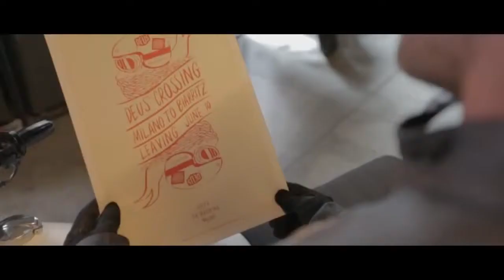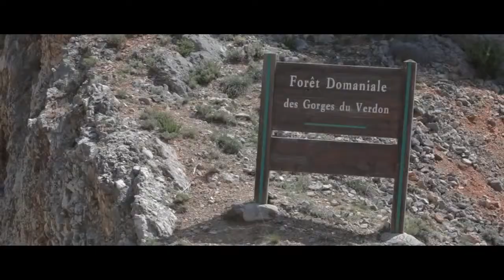2014 Yamaha SR400 Yard Built 'Lightning' by Deus Ex Machina promo video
2014 Yamaha SR400 Yard Built 'Lightning' by Deus Ex Machina promo video.

2014 Yamaha SR400 Yard Built 'Lightning' by Deus Ex Machina promo video. 2014 Yamaha SR400 Yard Built 'Lightning' by Deus Ex Machina photos YAMAHA ROCKS WHEE.

2014 Yamaha SR400 Yard Built 'Lightning' by Deus Ex Machina promo video. 2014 Yamaha SR400 Yard Built 'Lightning' by Deus Ex Machina photos YAMAHA ROCKS WHEE.

2014 Yamaha SR400 Yard Built 'Lightning' by Deus Ex Machina promo video. 2014 Yamaha SR400 Yard Built 'Lightning' by Deus Ex Machina photos YAMAHA ROCKS WHEE.